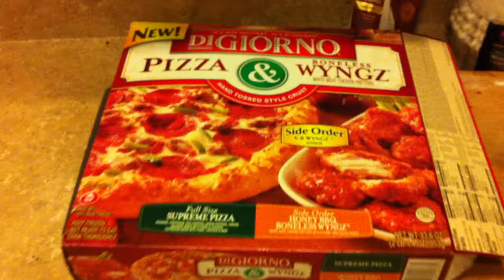Unboxing Digiorno Pizza and Wyngz or Wings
Hand tossed style crust.  Here is what's inside the box of Digiorno pizza and wyngz. Why do they call them wyngz is it because its fake meat? Hmm and can you just cook the wings on the pizza? I guess that would be epic meal time material if you did that.